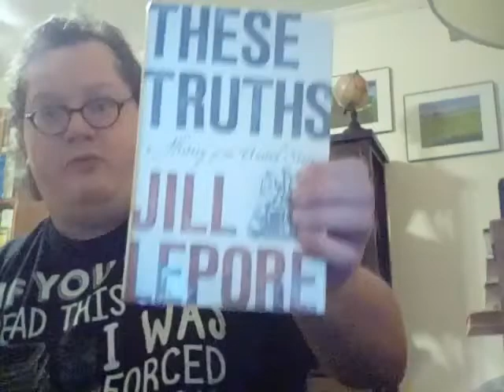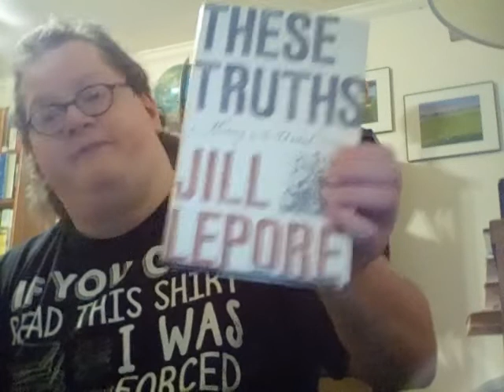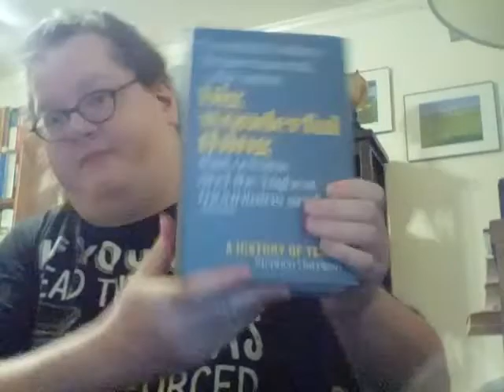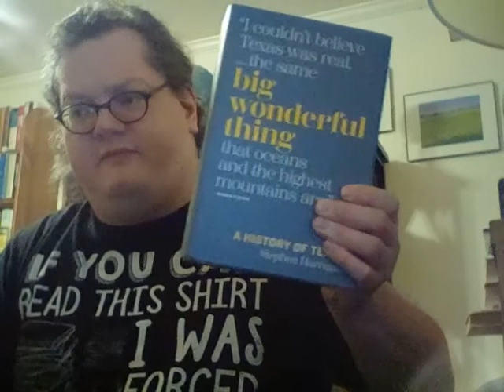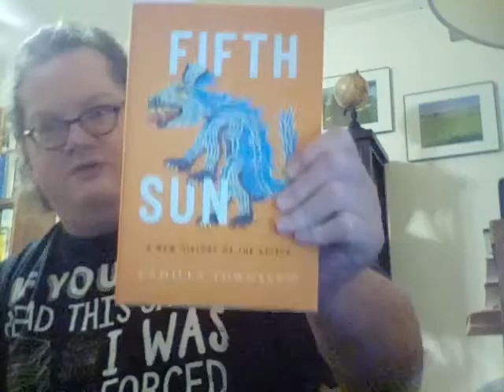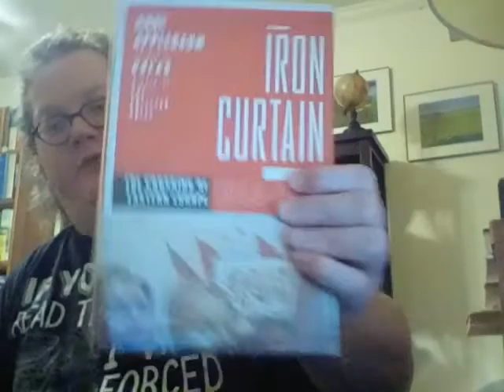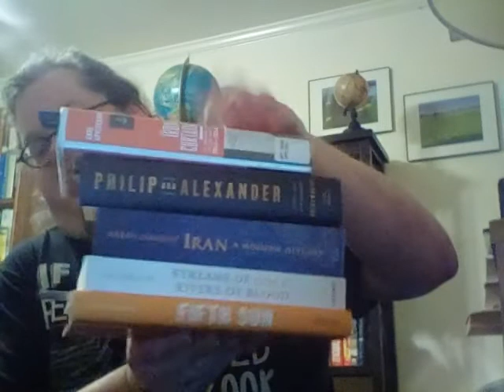The History Trail Tag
Prompts:
1. First Steps: What (book/movie/person/place) introduced you to history/historical fiction?
2. Well-Trodden Path: What is your favourite historical recommendation? (book/place/movie)
3. Good Boots: What is your favourite historical fashion era?
4. Close to Home: What is a historical read set in your home country?
5. The Trail Not Taken: What historical eras do you avoid?
6. Trail Map: What historical read/s are on your TBR?
7. Pioneers: What historical person inspires you?
8. Tag your fellow history nerds
Books Mentioned:
These Truths by Jill Lepore
Big Wonderful Thing by Stephen Harrigan
Fifth Sun by Camilla Townsend
Streams of Gold, Rivers of Blood by Anthony Kaldellis
Iran: A Modern History by Abbas Amanat
Philip and Alexander by Adrian Goldsworthy
Iron Curtain by Anne Applebaum

I Tag The Lonely Bookshelf and The Bookish Bryants